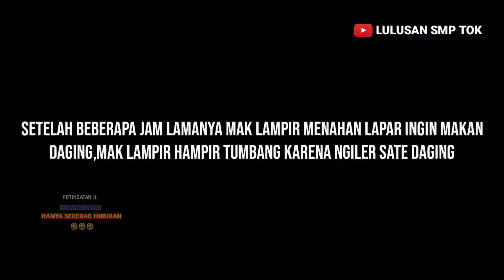MAK LAMPIR GERAM TIDAK KEBAGIAN DAGING QURBAN || PARODI SOAK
Assalamualaikum warahmatullahi wabarakatuh, apa kabar sahabat YouTube lls, semoga harimu baik dan tetap setia dengan chanel ini,
Kami akan menghadirkan sebuah hiburan parodi dubbing lucu Mak lampir vs tarwan yang menceritakan Mak lampir ngiler sate kurban hingga kelaparan, selanjutnya silahkan simak sampai selesai agar tidak salah fokus dan gagal paham.
Terus dukung Chanel ini agar semakin berkembang,
Selamat menonton dan semoga terhibur, terima kasih.